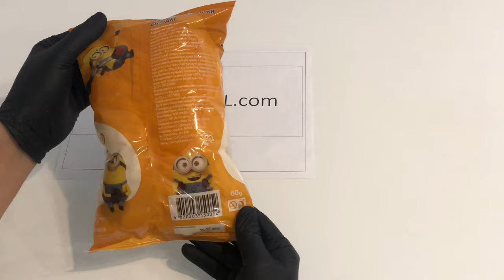Minions Sweet Corn Sticks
Corn sticks have a pleasant sweet and milky taste, are made exclusively from environmentally friendly raw materials, do not contain artificial flavors and preservatives.

Ingredients: corn flour 72%, sugar powder, corn oil, dry milk, salt, vanilla, citric acid.